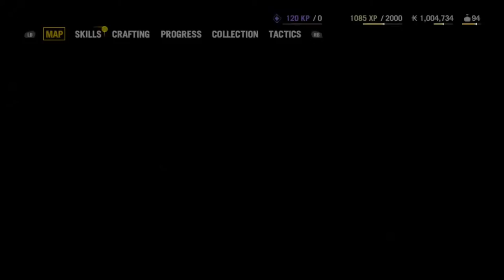Far Cry 4 Part 32 Golde Path Weapon Shipment and Opium Choice